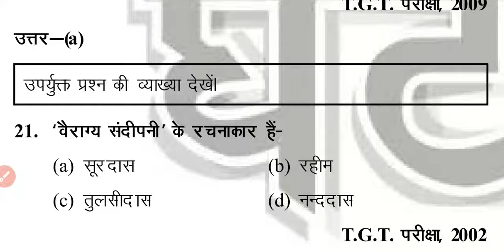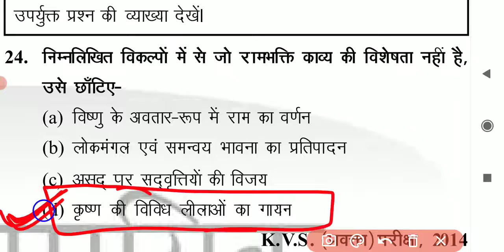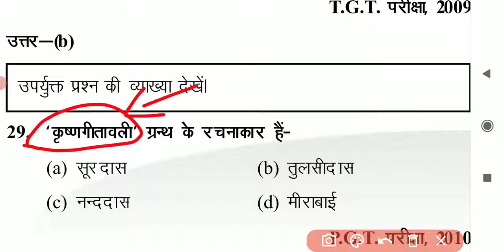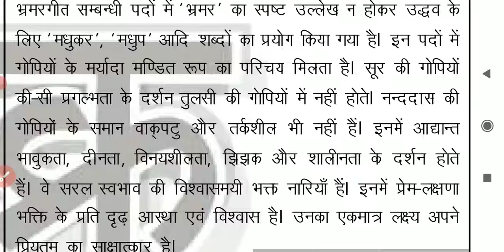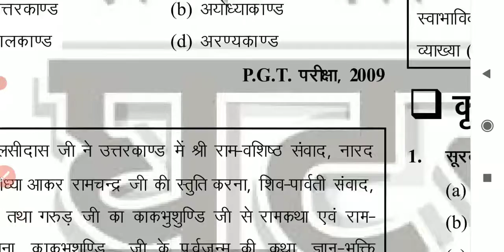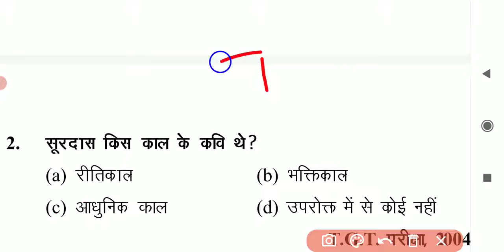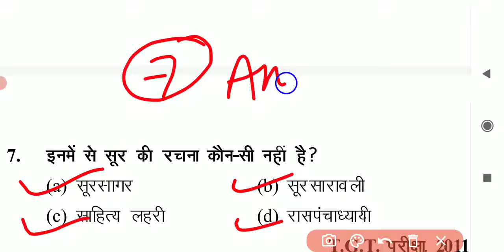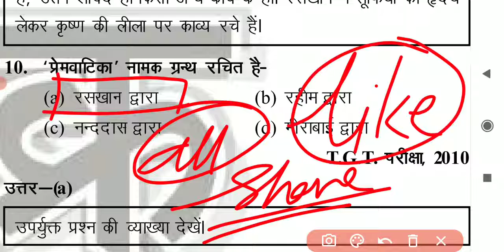हिंदी साहित्य Hindi Sahitya हिंदी साहित्य के 30 प्रश्न संपूर्ण निचोड़ HINDI SAHITYA